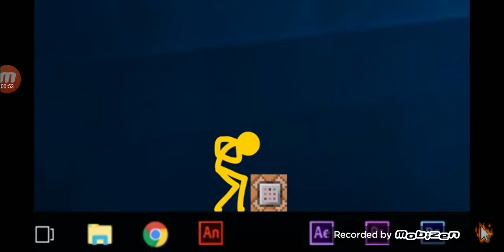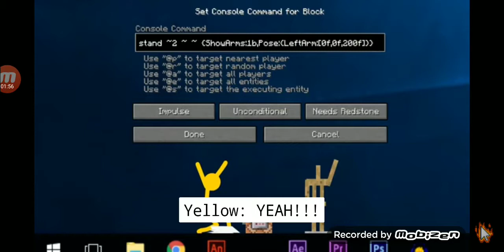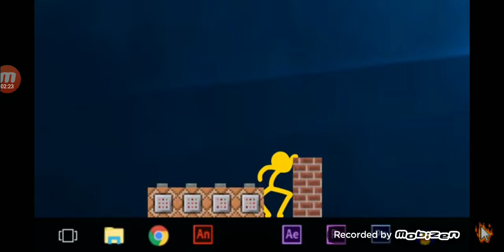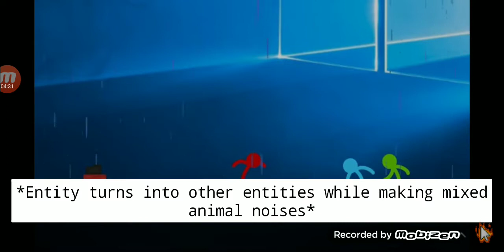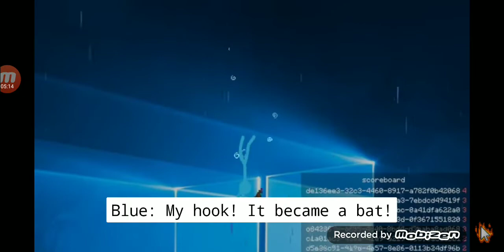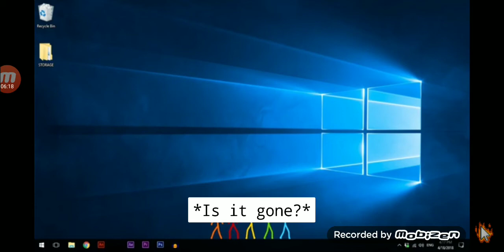Animation VS. minecraft: Seasons 1 - Part 6.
Jajwgwjwhgw men shkwywu3kefwwnsvnwnw non w j.g ehemwggwgwjwg1c2 - Minecraft you enter ✏ Animation VS. minecraft Animatronics - Red - Second Coming - yellow - green - blue : minecraft ✏ : hejeyw ceb leaf men leaf keg feSueyejetfsjwywhejeyetsyegefeheiefwo1iw0q9duhe ok nzgcsuw90qoq bgg f1kwje - Reset button W6n0ows Windows button okay and - play the game OVER - You did it - red - seconds Coming - yellow - green - blue : Well done with cuphead and the others good bye - The End.